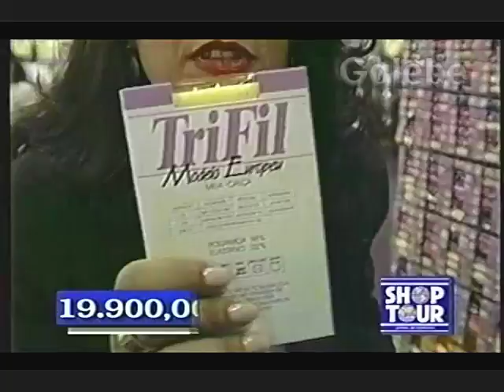NIKO ATACADISTA DÉBORA GALEBE 27 03 1993